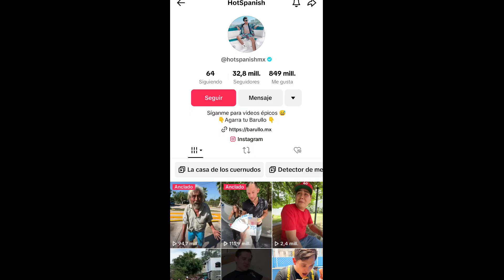un influencer mexicano fue retado a comer la comida más sucia de la india y terminó hospitalizado